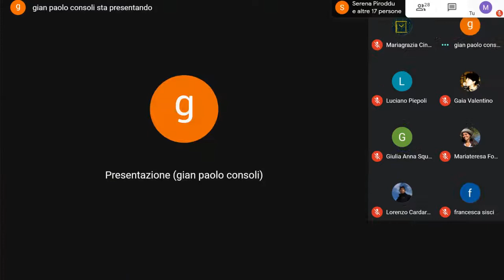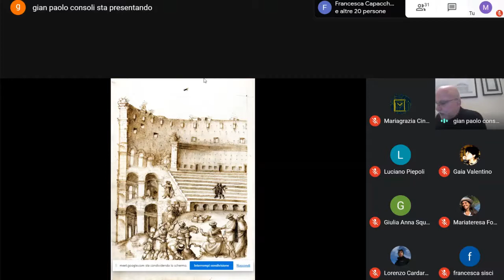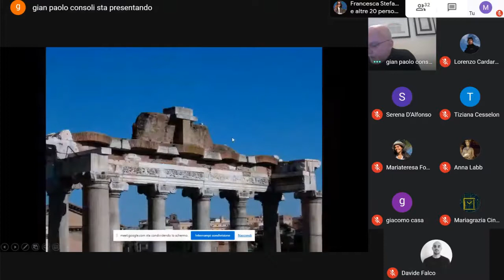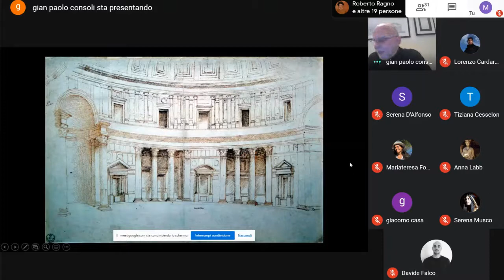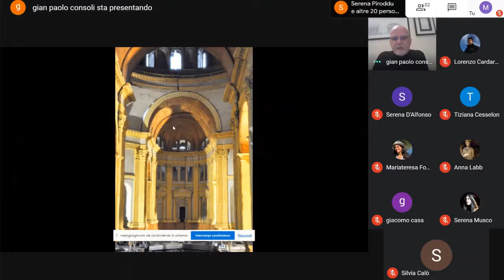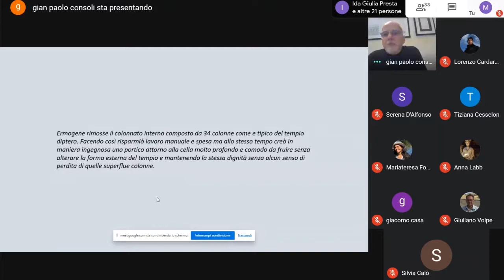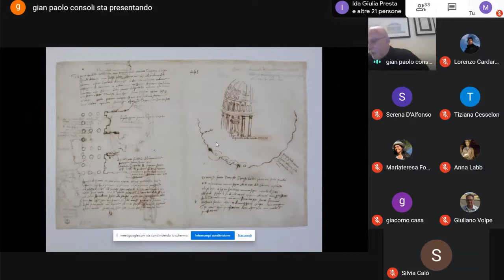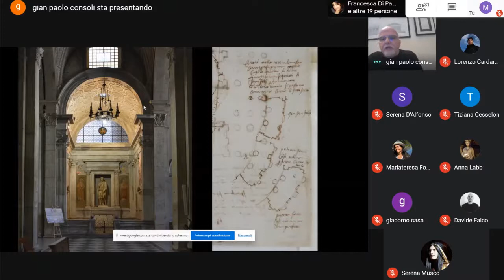16.3.21 - Seminario di F. Benelli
Antonio da Sangallo il Giovane, i disegni dell’antico, Vitruvio e la critica all’architettura